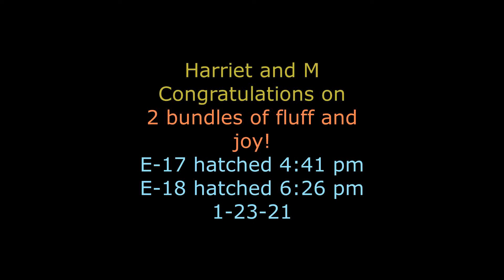Harriet and M Congratulations on2 bundles joy! E-17 hatched 4:41 pm E-18 hatched 6:26 pm 1-23-21